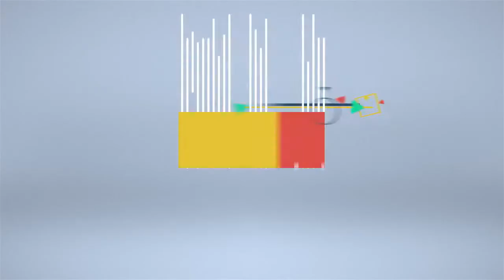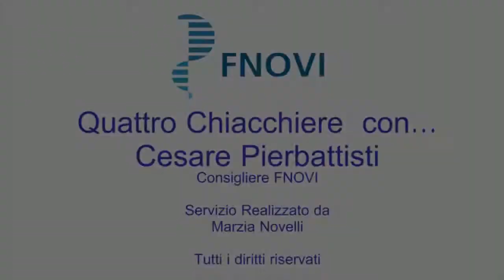Quattro chiacchiere con ... Cesare Pierbattisti